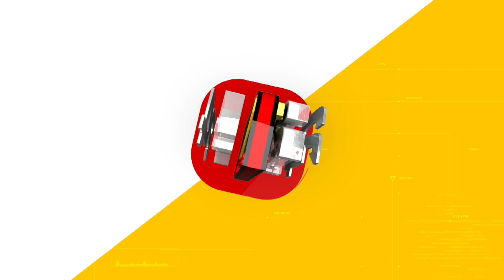കാഞ്ഞിരപ്പള്ളി ജനറലാശുപത്രിയിൽ പ്രസവ വാർഡിന്റെ നിർമാണം വൈകുന്നു